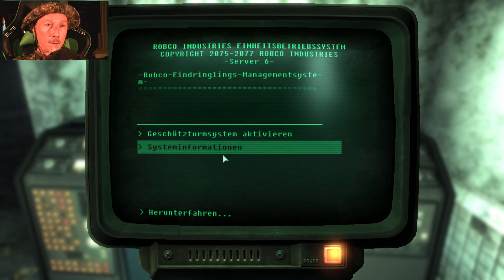Fallout 3 GOTY/Uncut - 070 - 🖥️Vault-Tec Zentralrechner 🖥️ und Statesman Hotel!😺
Wir bekommen nach einigem Hin und Her endlich Zugang zum Vault-Tec Zentralrechner und klauen dort Daten. Dann begeben wir uns per Zufall zum Statesman Hotel, wo wir von einer Truppe recht ärgerlicher Muttis empfangen werden.